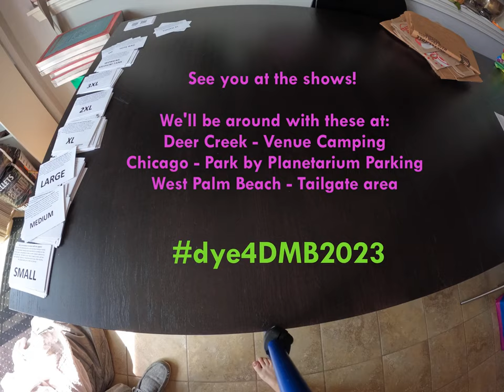Summer is Here! Come Get your Tie Dye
We're getting ready for the 2023 Dave Matthews Band Summer Tour!  Here's the shirts that we'll have at shows, see you there!!